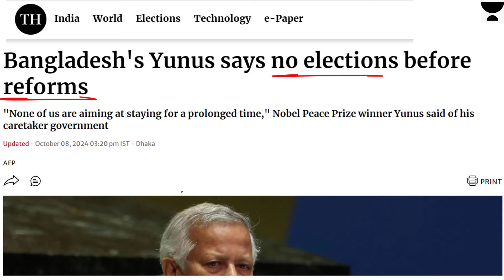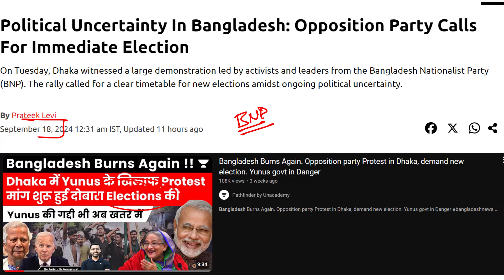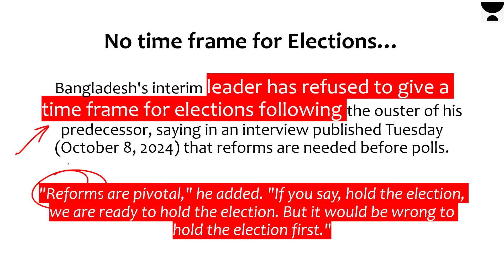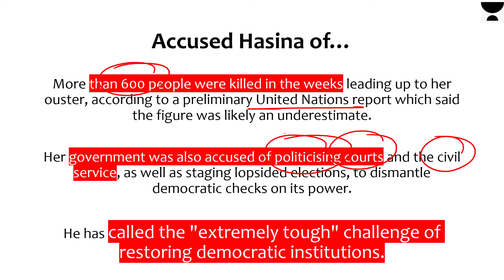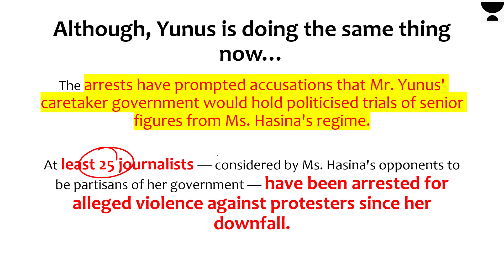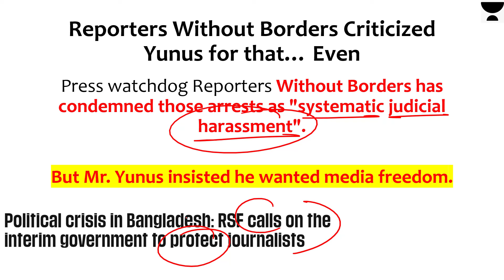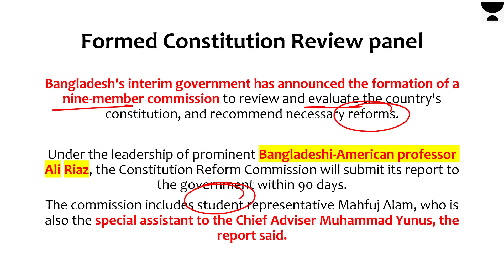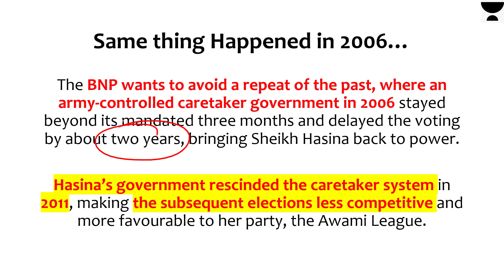Yunus says no elections in Bangladesh. Forms Constitution Reform Panel. Opposition Party protests.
- Library Facility